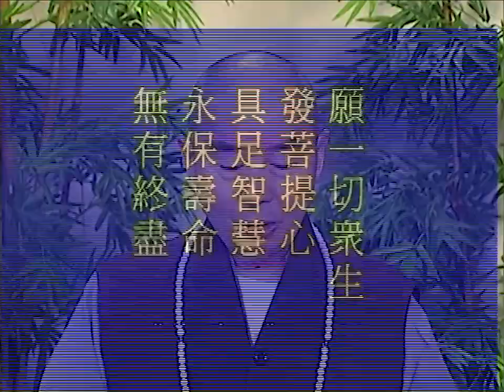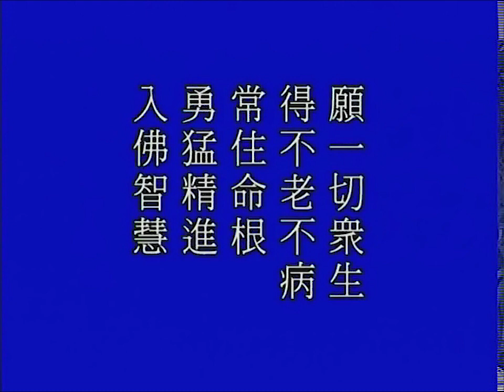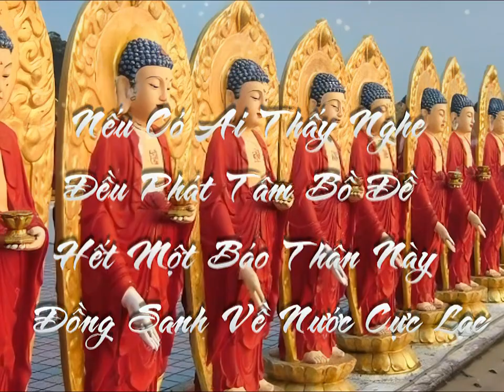Tập 31/128: Giảng "Thái Thượng Cảm Ứng Thiên" | Tịnh Không Lão Pháp sư chủ giảng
Mới: dịch thuật và thu âm lại 60 tập đầu của Thái Thượng Cảm Ứng Thiên.